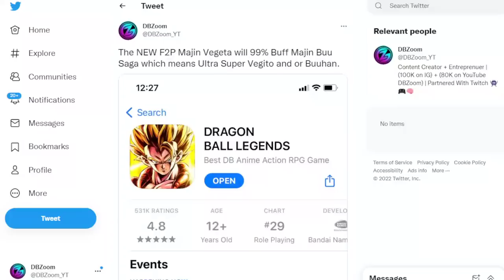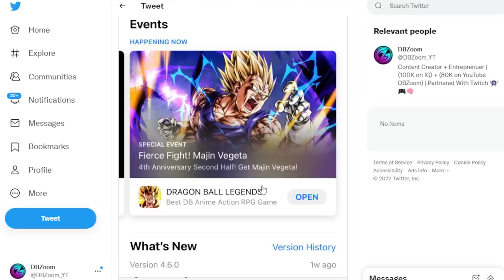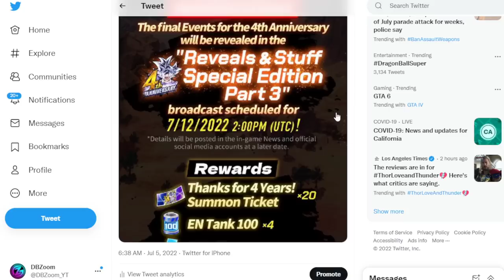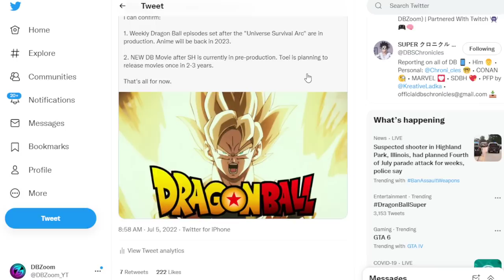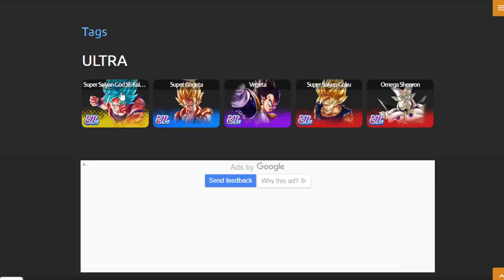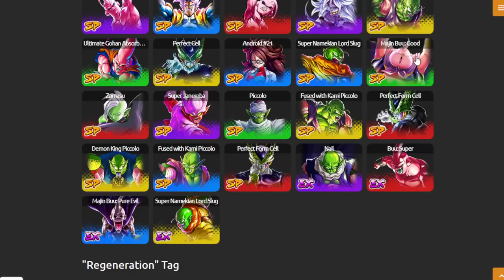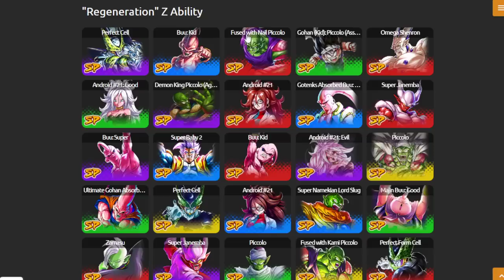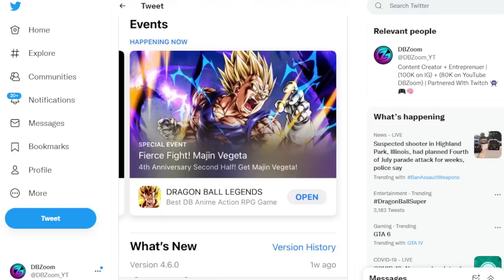🔥 NEW MAJIN VEGETA INCOMING OFFICIAL LEAK!!! Dragon Ball Legends